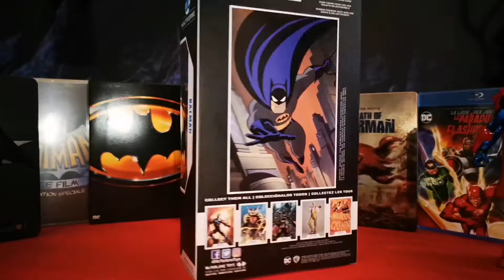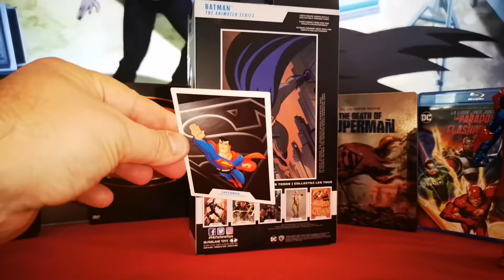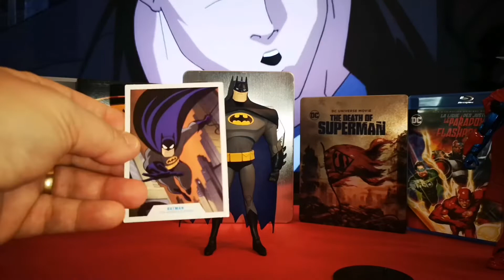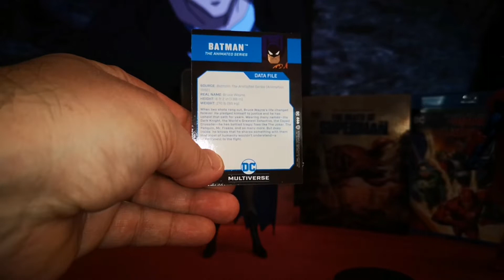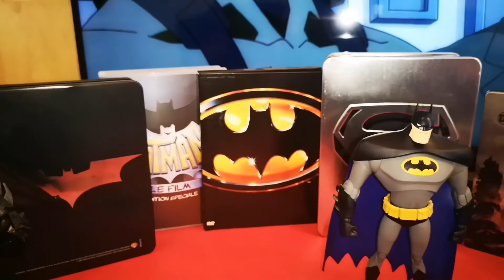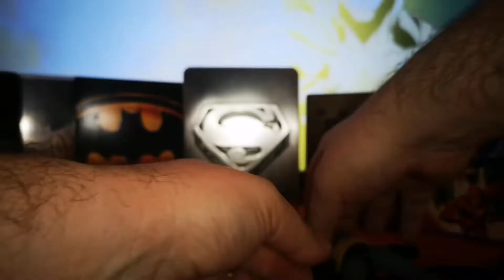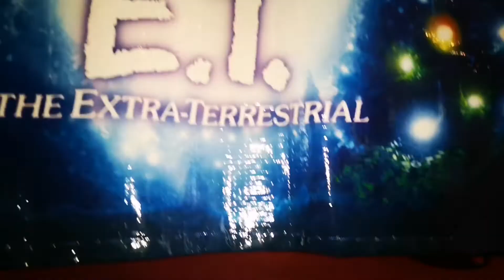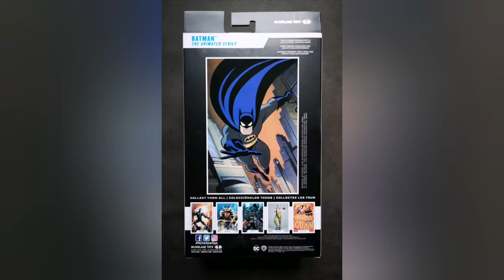BATMAN ANIMATED Series version McFarlane DC MULTIVERSE - Review 32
Je vous présente la figurine de "BATMAN ANIMATED SERIES" DC MULTIVERSE éditée par McFarlane Toys !!! Je vous donne mon avis.